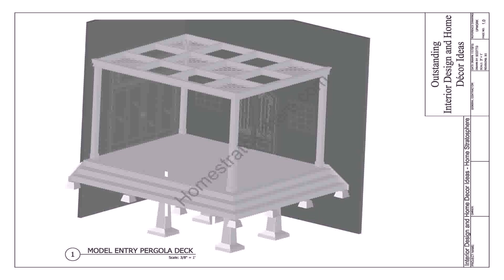How To Build A Deck With A Pergola